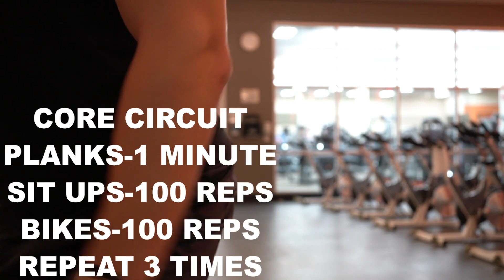INTENSE CARDIO WORKOUT!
Trivecta & Eminence - Now You Know (ft. Aloma Steele) [Proximity Release]

Steam Phunk ft. Lydia Ford - Lost in Translation [No Copyright]

NEW HERE?
My name is Nathan Jaworski, I am an aspiring Fitness Entrepreneur with a passion for lifting weights and helping people become their best self.